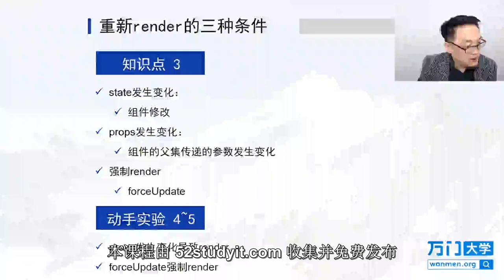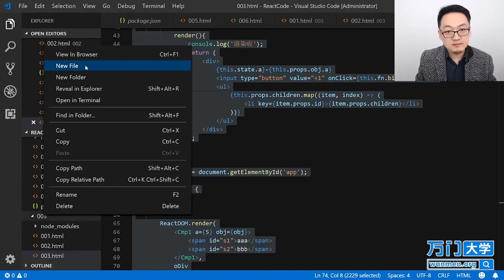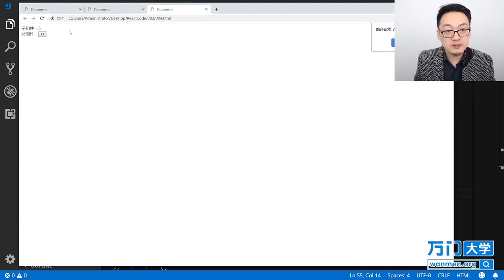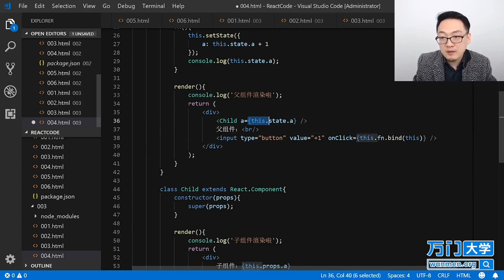React实战开发特训班-3.7props发生变化导致render